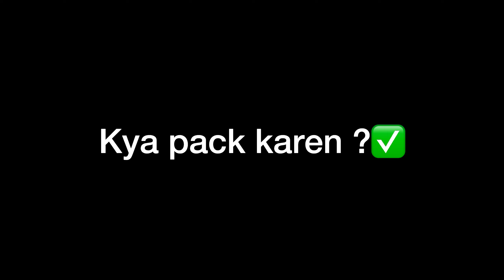AUSTRALIA ane se pehle ye video JARUR dekhen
Hello!
Apart from this list
These are the following thing you should buy in India before coming to Australia
1. Glasses / specs
2. Lenses
3. Accessories
Do not buy
Electronics, if you haven’t purchased already